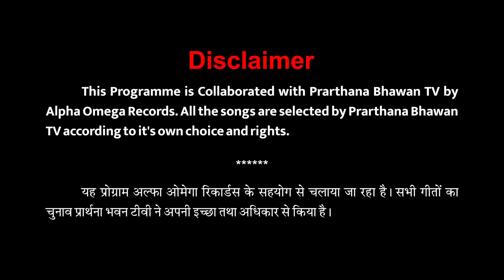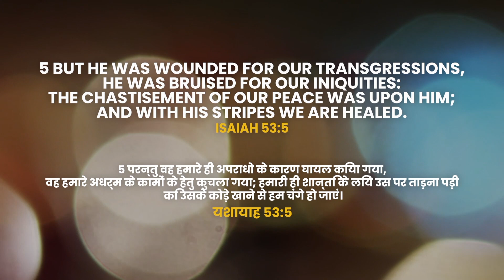"RABB DI SANNA" | EPISODE 07 | PRARTHANA BHAWAN TV | ALPHA OMEGA RECORDS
"RABB DI SANNA"
Anchor - MONIKA HANS
Script - DENNIS KHOKHAR
Graphic Designer - RAVI TIWARI
Asst. Directors - JOUNTY KESAR & BALKAR SINGH
D.O.P.,Edit & Director - DEEPAK GHARU
Year - 2019